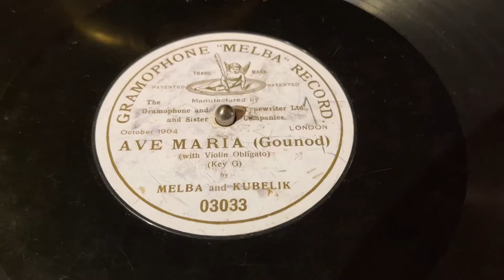古殿Analogy：Nellie MELBA ＆ Jan Kubelík（Violin）/ GOUNOD: AVE MARIA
GOUNOD: AVE MARIA
古諾：聖母頌

Nellie  MELBA ＆ Jan Kubelík（Violin）

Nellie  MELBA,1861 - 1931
內莉 梅爾芭
十九世紀到二十世紀初世紀女高音

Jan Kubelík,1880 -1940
揚 庫貝利克
十九世紀到二十世紀初，聞名世界樂壇的捷克小提琴巨匠

1904年英國倫敦錄音

GRAMPHONE "MELBA" RECORD
1904年英國發行「梅爾芭」紀念唱片

使用「仙人掌針」播放